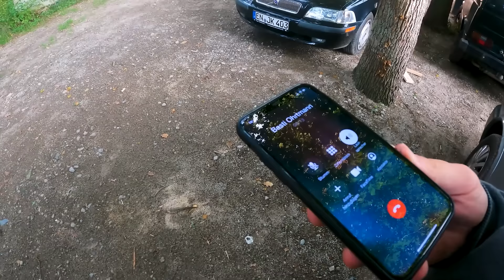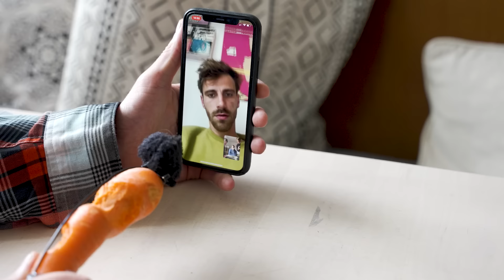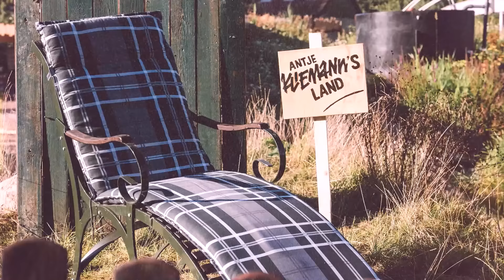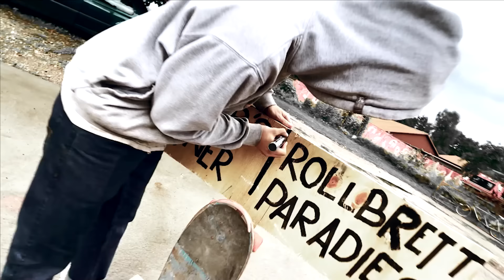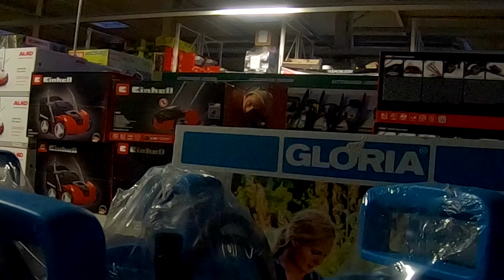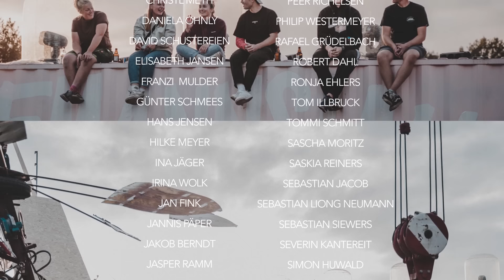Die wildeste Geburtstagsfeier aller Zeiten – 5 JAHRE KLIEMANNSLAND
Das Kliemannsland wird 5 Jahre!
Wir sind zurück! Und zwar mit der krassesten Geburtstagsfeier des Jahres!
5 verdammte Jahre? Verrückt oder? Das war ne wilde Zeit und guck, was aus uns geworden ist! Immer noch ein Haufen Knalltüten, die jeden Tag am Rande des Wahnsinns, irgendwo in der Pampa Niedersachsens mit ner Schweißpistole in der Hand die krassesten Projekte auf die Beine stellen. Immer noch ein Haufen Knalltüten, aber mit Rückendeckung. Du bist Teil des Ganzen!

Danke, dass du dabei warst. Danke, dass du noch da bist!
Danke, dass du all das möglich machst!

Krass, ey… endlich 5! Wenn das kein Grund zum Feiern ist!
Und zwar mit allem, was dazu gehört! Gibt sogar Geschenke!
Wir haben uns ein bisschen was überlegt und der Bande anlässlich zum Geburtstag den ein oder anderen Wunsch erfüllt.
… man wird schließlich nur ein Mal 5!

Fynn hat sich gewünscht, dass wir unsere Kaffeetassen nicht mehr rumstehen lassen. Easy! Bei seinem zweiten Wunsch hat er’s allerdings n büschn übertrieben. War klar!
Konni haben wir auf jeden Fall in nen Flieger gesteckt und Waldo hat sich eventuell an nem 12 Meter Flame Jet die linke Arschbacke verbrannt.

Aber schau einfach selbst!
Abfahrt, viel Spaß beim wildesten Geburtstag überhaupt.

Freunde, Stabilitatzi und Bock...
Auf die nächsten 5!

Probs an das gesamte Team vor und hinter der Kamera!
Ihr seid die Krassesten! ❤️

Ein besonderer Dank geht raus an unsere toom Family. Danke, dass ihr da seid! Danke, dass ihr so wild seid! ❤️

Shout out an Adam Hall! Danke für die Verstärkung mit Licht- und Soundtechnik. 🔥

MB01VOWE1SGS1TK

Intro © Rec-Z - Bauarbeiter (feat. B-Chris, prod. von Perino)

Man muss sich seinen Ängsten stellen!